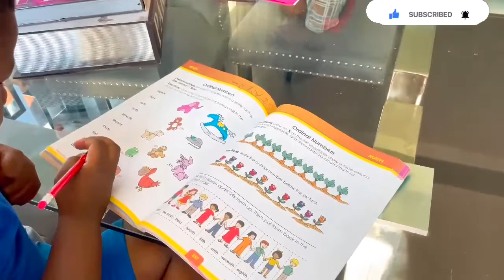A Day In My Life + After School With 3kids.